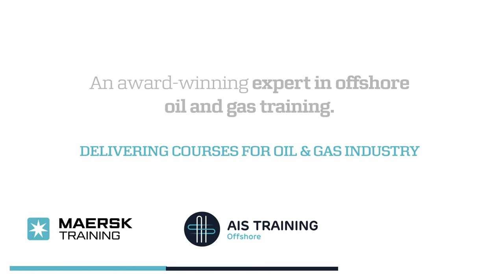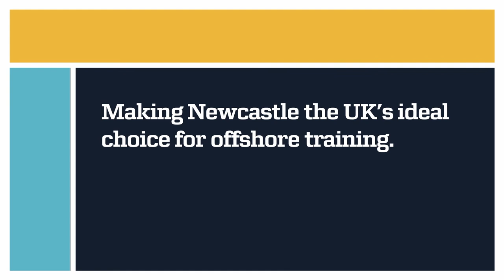An introduction to Offshore Training Newcastle (OTN)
Offshore Training Newcastle offer a full range of courses for the offshore oil and gas, wind energy and maritime industries. This includes OPITO-accredited courses for firefighting, helideck operations and emergency response.

OTN is a collaboration of AIS Training and Newcastle International Airport.

We have drawn on our individual strength to offer the world’s largest and sector encompassing training portfolio under the OTN brand.

Together the OTN partners have invested almost £1 million to develop one of the world’s best equipped OPITO approved firefighting facilities. And OTN is logistically placed in one of the UK’s most accessible and affordable places to offer better choice to all business sectors and individuals.

A list of courses and available dates can be viewed and booked on the AIS Training website.